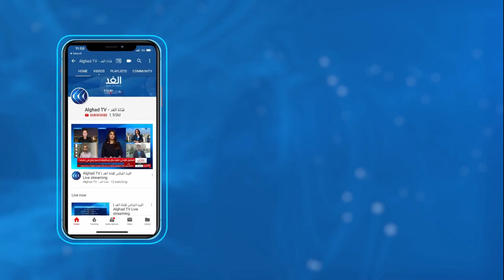مراسلة الغد توضح أهم مخرجات الحوار الليبي في طنجة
اتفق أعضاء من البرلمان الليبي في ختام اجتماعهم بمدينة طنجة المغربية على اختيار مدينة بنغازي مقرا دستوريا لانعقاد مجلس النواب، وعلى عقد جلسة التئام للمجلس في مدينة غدامس مباشرة حال عودتهم إلى ليبيا. وأكد البيان الختامي لاجتماعات طنجة على الالتزام باجراء انتخابات رئاسية وبرلمانية  في فترة لا تتجاوز عام من تاريخ التئام مجلس النواب.
مزيد من التفاصيل  مراسلة الغد فدوى المرابطي مع الإعلامية يارا حمدوش.